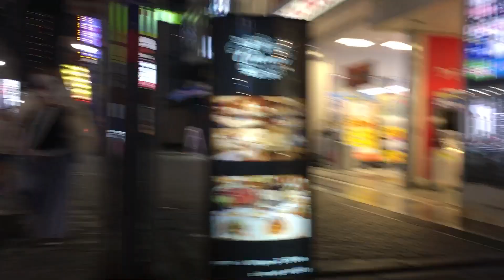夜の町田 2024/10/03 2